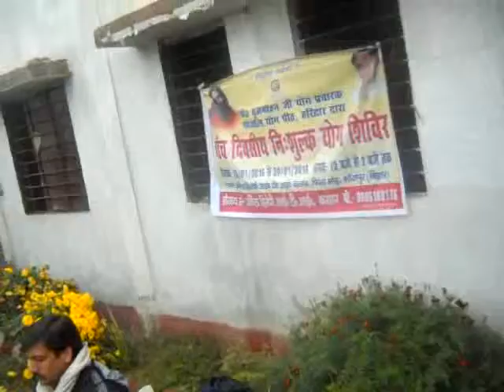Yog Shivir by Dr.Brij Mohan Yog Pracharak Sah Sevavrati Patanjali Yogpeeth Haridwar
03 Noon Seassion State-BIHAR,District-BHOJPUR,Month-JANUARY-2016,Camp No.-03,Date-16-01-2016 To 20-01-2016,Venue-Urmila Hitaishi ITI.Pipara More ,Kasap,Block-Garhani,Bhojpur,Bihar Video Cliping  Date-20/01/2016